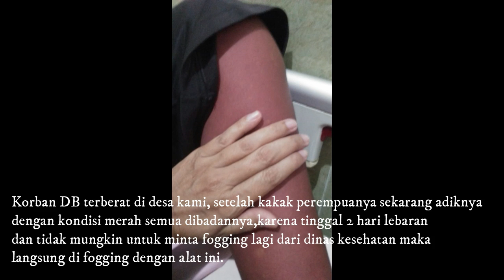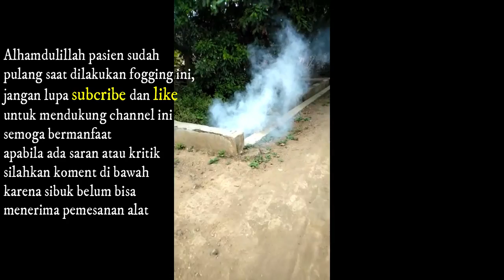fogging nyamuk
3 juni 2019 alat jadi langsung ke tkp, karena darurat db dengan riwayat 23 februari kemarin sudah fogging dan bulan kemarin dusun sebelah timur juga fogging, dan pengajuan fogging antri maka saya buat alat ini (coba2) karena pengadaan alat kayaknya susah.

cara membuat
1, 5 pipa tembaga ukuran 3/4 cm kurang lebih 40.500
selang 30 cm 1000
semprot hama 28.000 (lupa dah lama beli)
blowtorch 90.0000 (di online sekitar 50rb)
kawat secukupnya
kawat cuci ngambil punya istri (wkwkwkwk)
dan alat pendukung kayak tang, karet, plastik kresek, pasir dll
cara buatnya seperti video
buat alat tidak sampai 150rb

bahan
solar 1 liter 10.000
racun 10mL 2.000 (1btol 100ml = 20.000)
isi ulang gas kecil 12.000

1 liter solar kurang lebih untuk 2-3 rumah beserta sekitarnya
dan gas tinggal dikit, jadi sekitar biaya 24rb